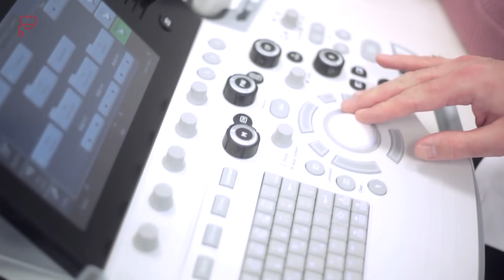Koje su posljedice koronavirusa? - U ordinaciji (Epizoda 03 - 'Bol')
Još ćemo malo o post-COVID sindromu i važnosti radiologije u multidisciplinarnom liječenju pacijenata koji, nakon što prebole COVID-19, još mjesecima mogu osjećati bolove i konstantan umor. Kako radiologija pomaže u dijagnosticiranju posljedica koronavirusa u ljudskom organizmu, razgovaramo s prim.dr.sc. Tomislavom Pavlovićem.

BLOOM Production, 2021.

Izvršni producent: Andrea Borošić
Urednik / Moderator: Majda Mikulandra

Kreativni suradnik: Mila Elegović
Narator: Željko Tomac

Kamermani: Igor Dragičević, Tin Majnarić
Majstor svjetla: Marijan Kljajić – Tesla
Rasvjetljivač: Ivan Kljajić
Scena: Zvonimir Šapina
Tehničar: Matej Jakelić
Animacije / grafike: Damian Paić
Vizažistica: Pamela Elekeš
Realizacija za društvene mreže: David Asael
Namještaj dizajnirao: KARE

Sadržaj, stavovi i mišljenja izneseni u emisiji ne predstavljaju nužno stavove autora, urednika, producenata emisije niti vlasnika medija na kojem se emisija emitira. Sadržaj i sam način na koji je emisija napravljena namijenjen je da bude isključivo edukativno-zabavnog karaktera i nema namjeru nikoga uvrijediti i/ili dijeliti medicinske savjete.